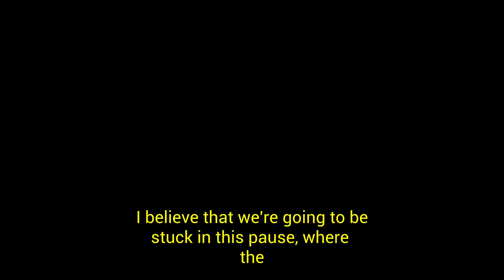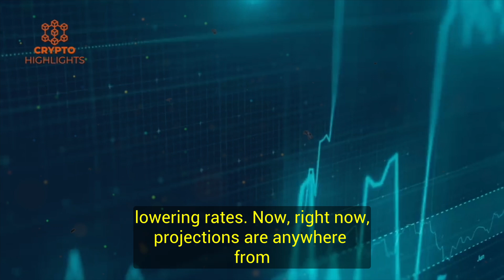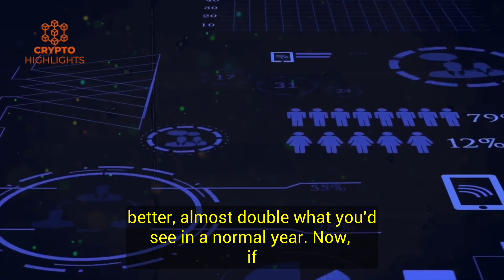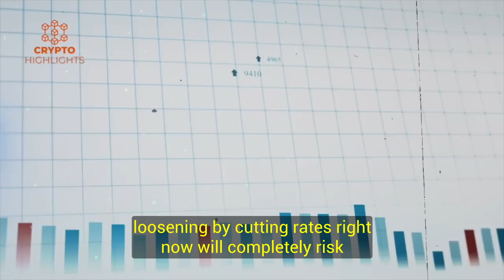Be Prepared: These Are The REAL NUMBERS. Mark Moss Crypto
Be Prepared These Are The REAL NUMBERS. Mark Moss Crypto Bitcoin News Bitcoin Crash Crypto News

Hello everyone, Mark Moss reveals today that the Federal reserve funding interest rate is not the real key number we should look at rather the " key number" that can provide value which he disclosed in this video.

Credits --Mark Moss